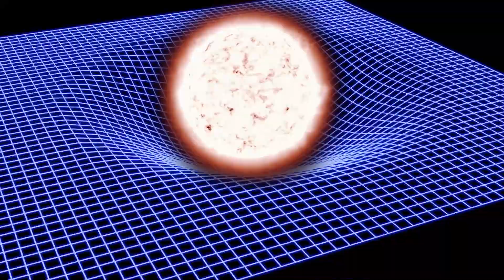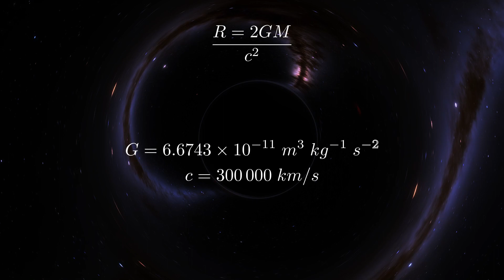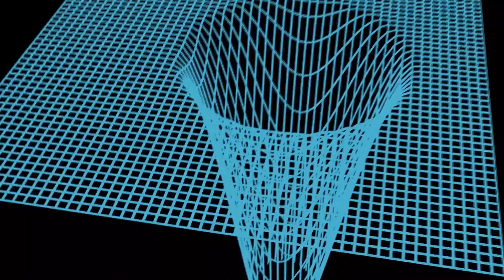Black Holes Explained | From formation to influence on surroundings and possible death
An exciting educational video about the most mysterious and dangerous objects in the Universe - Black Holes.

0:00 Introduction
1:09 History and theoretical background
3:20 Event horizon size
3:50 Gravitational collapse of a massive star
4:20 Kilonova
5:10 Other ways of BH formation
5:24 Black holes' influence on surroundings
6:32 How can a black hole disappear?
6:53 Conclusion